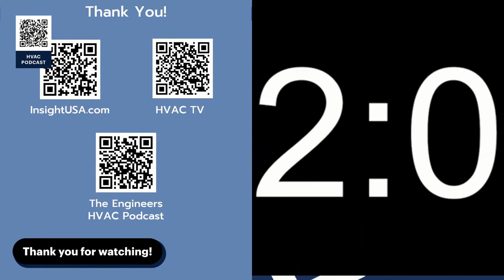Green Buildings, Green Wallets: An Engineers Guide To 179D Tax Deductions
This video explains how building owners, mechanical engineers, and mechanical contractors can qualify for the 179D tax deduction.

Our guest is Abby Massey, PE, PMP, LEED AP, the Tax Incentives Director for Calvetti Ferguson Accounting.

Abby will share her years of experience with sustainability and energy efficiency, and the Inflation Reduction Act will walk us through the following:

What is 179D?
How is it Calculated?
What is the Process for Taking a client through a 179D Study?
How do Design Firms Qualify?
How do Contractors Qualify?
Changes to 179D from the IRA (Inflation Reduction Act)

Here is a detailed explanation of Section 179D Energy Efficient Tax Deduction.

The Section 179D tax deduction is a compelling federal tax incentive available to companies designing and constructing energy-efficient systems in commercial buildings. Specifically, Section 179D is eligible for work performed on three systems; interior lighting, HVAC (heating, cooling, and ventilation), hot water, and building envelope.

For properties placed into service in 2022 and prior, a tax deduction of up to $1.80 per square foot is available for installing these systems, which results in 50% or greater energy savings compared to a baseline standard. There is eligibility to claim a $0.60 per square foot deduction for upgrades that result in less energy savings. Properties placed into service in 2021 or 2022 are adjusted for inflation, resulting in a higher deduction rate.

Thanks to the Inflation Reduction Act of 2022, properties placed into service in 2023 or later can now achieve a tax deduction of up to $5 per square foot for achieving 50% or greater energy savings. There is eligibility to claim a $2.50 per square foot deduction for upgrades that result in a 25% energy savings, with an additional $0.10 per square foot for every 1% increase in savings.

Qualifying Projects
New construction, renovations, and additions to commercial or high-rise residential buildings most often qualify. At the time of construction or as part of an upgrade process, energy-efficient building systems must be installed that reduce the property’s energy profile compared to a baseline standard. The energy reduction requirement varies based on the energy-efficient system installed in the project. The baseline standard (ASHRAE 90.1) measures the energy savings changes depending on the year the project was completed.

Who Qualifies?
Many companies can qualify to claim the Section 179D deduction. In addition to commercial building owners, other companies such as architects, engineers, general contractors, construction managers, energy service providers, and specialty contractors (mechanical, electrical, glazing, etc.) may qualify for their work on buildings owned by government and non-profit entities. In other words, the powerful savings potential is also available to those involved in the design and construction industry.

This video is eligible for PDH credits in NC, SC, GA, and FL.